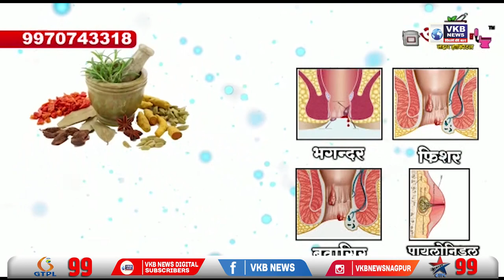मानकापुर मे सैन्य भर्ती समीक्षा बैठक आयोजन